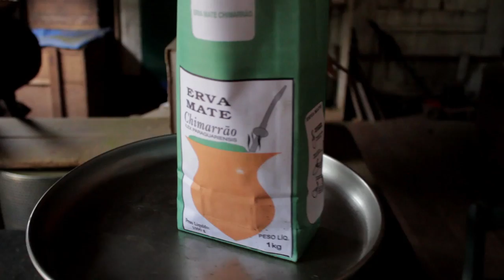Palmeira das Missões aguarda a 20ª Interiorização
A população de Palmeira das Missões ressalta as características da cidade e região.